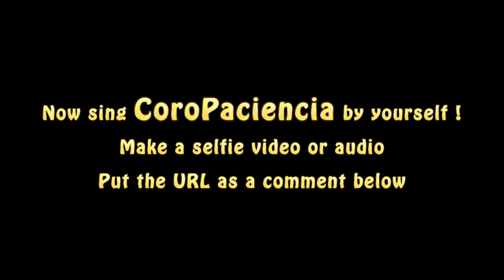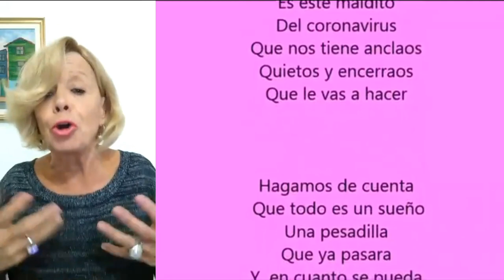Tangosong 'CoroPaciencia' sung by Gloria Guerra plus Karaoke version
Gloria Guerra sings 'CoroPaciencia', the Coronavirus version of the tango song Paciencia. The video has running subtitles with the Spanish lyrics in the top line and the English Google translation in the bottom line. The video ends with a Karaoke version. Click on 2:18 to get there inmediately.  You hear the instrumental music. You read the lyrics. You see Gloria Guerra singing.

Play the Karaoke game and sing 'CoroPaciencia' by yourself in whatever language. Put the URL to your selfie video or to your audio version with picture(s) as comment to this video. Or choose to email your selfie video and/or your lyrics and/or your audio version with picture(s) via Wetransfer.com to . If needed try to give a Spanish translation of your lyrics as well. Later in this text you can inspire yourself by the lyrics of 'CoroPaciencia'.

Earlier posts of CoroPaciencia are:
(1) April 13, 2020. Sung by Gloria Guerra.
(2) April 13, 2020. Copy of video (1). Posted by Tango Club María BuenosAires II
(3) April 16, 2020. Performed by twelve prestigious international tango dancers.
(4) April 21, 2020. Copy of video (3). Expanded with subtitles in Spanish and English (Google Translate) and the pink scrolling lyrics by Reinaldo Montervino.
(6) April 29, 2020. THIS video. Copy of video (1). Expanded with a Karaoke version plus subtitles in Spanish and English (Google Translate) and the pink scrolling lyrics by Reinaldo Montervino.

Below are the eight verses of the lyrics of 'CoroPaciencia' in Spanish and in English (Google Translate) as used in the subtitles in this video. The purpose of the English text is to understand the Spanish text of Reinaldo Montervino. It is not intended to be suitable for singing the 'CoroPaciencia' song in English.

--- Verso/Verse #1 ---
Anoche de nuevo, pensaba en la cama
Last night again, thinking in bed

Anoche de nuevo recuerdos viví
Last night again, memories I lived

De aquellos momentos en que disfrutamos
Of those moments when we enjoy

Bailando algún tango, milonga o un vals
Dancing some tango, milonga or a waltz

--- Verso/Verse #2 ---
Estamos varados, no hay suaves abrazos
We're stranded, no soft hugs

Se extrañan los pasos girando al compas
The steps are missing, turning to the beat

Y estar en el ruedo, buscando el momento
And be on the dance floor, looking for the moment

De algún cabeceo que invite a bailar
From a cabaceo that invites you to dance

--- Verso/Verse #3 ---
Paciencia, la vida es así
Be patient, life is like this

Ya vendrá el momento en que nos juntemos
The time will come when we get together

En una milonga moviendo las tabas y así compartir
In a milonga, playing taba and thus sharing

Es este maldito del coronavirus que nos tiene anclaos
It is this damn coronavirus that has us anchored

Quietos y encerraos que le vas a hacer
Stand still and shut up, what can you do

--- Verso/Verse #5 ---
Hagamos de cuenta que todo es un sueño
Let's pretend that everything is a dream

Una pesadilla que ya pasará
A nightmare that will pass

Y en cuanto se puede volver a abrazarnos
And as soon as we can we will hug again

Y seguir bailando con esa emoción
And keep dancing with that emotion

--- Verso/Verse #6 ---
Pronto volveremos a poder juntarnos
We will get back together soon

En una milonga y así disfrutar
In a milonga and so enjoy

De un lindo Di Sarli, un suave Pugliese
From a fine Di Sarli, a soft Pugliese

O con un D'Arienzo girar en un vals
Or with a D'Arienzo turning in a waltz

--- Verso/Verse #7 ---
Paciencia, ya pronto vendrá
Be patient, it will come soon

Es solo cuidarnos, no salir de casa
Just take care of ourselves, not leaving home

Que cuando termine
And when it's all over

Esta pesadilla volverá el Chan chan
This nightmare, we will do chan-chan

Más no resignemos que pronto podremos
But let us not resign and soon we can

Volver a abrazarnos y bailar, girando
Hug each other again and dance, turning

Un tango al compas
A tango to the beat